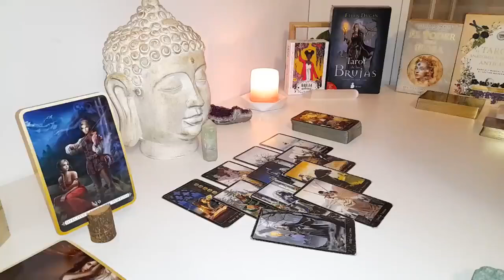SCORPIO URGENT DANGER❗️🆘️Be very CAREFUL with this PERSON or it will be THE AUGUST 2024